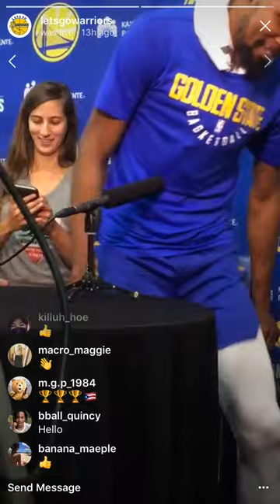Kevin Durant IG livestream (WITH COMMENTS!) from practice in Oakland, day before 2018 WCF G4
...from Warriors practice, day before Houston Rockets, 2018 Western Conference Finals, Game 4. This is a compilation of IG stories and posts, and is obviously best viewed in portrait mode on a smartphone. For iPhone, use the YouTube app and tap on the Maximize icon in the lower right-hand corner.